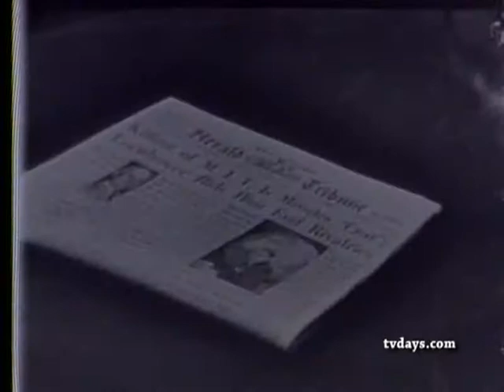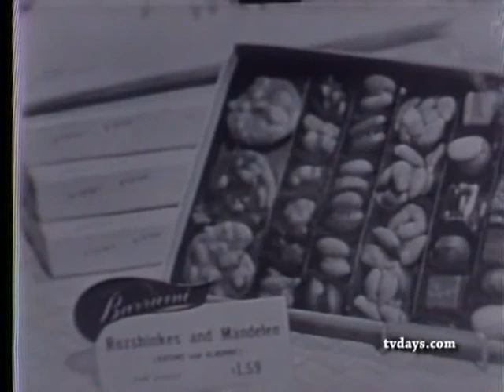NIGHTBEAT JOHN WINGATE GAS CARS OIL FILTERS LOST 1956 NEWS